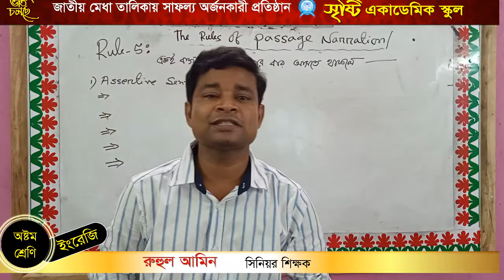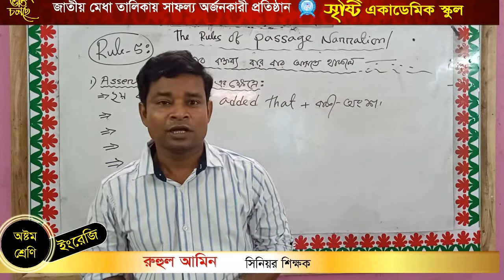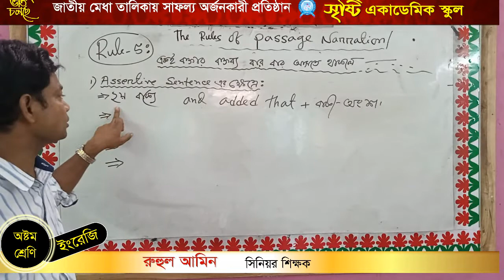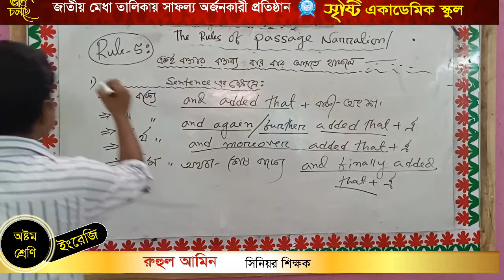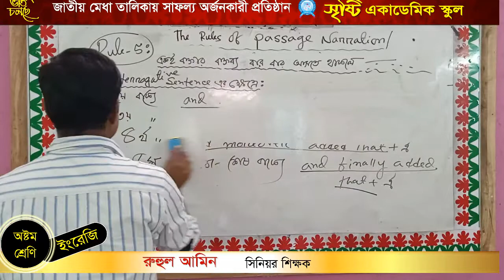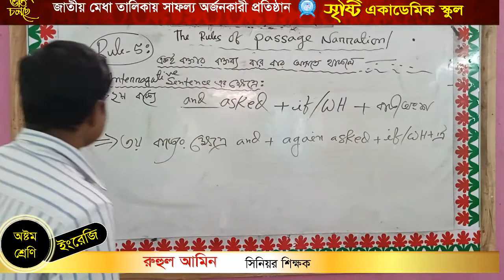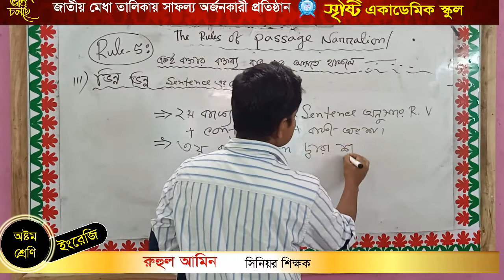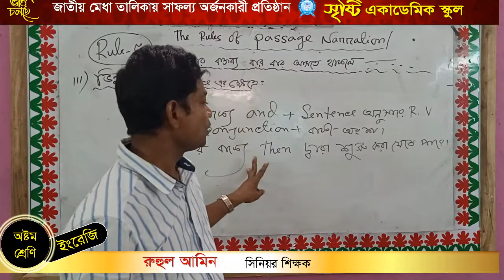Md.Ruhul Amin, Senior English Teacher.Topic: Narration(Lecture no-2)